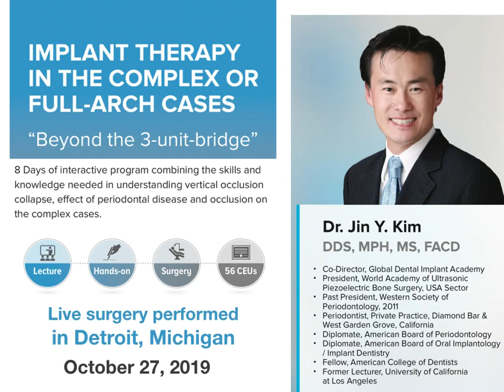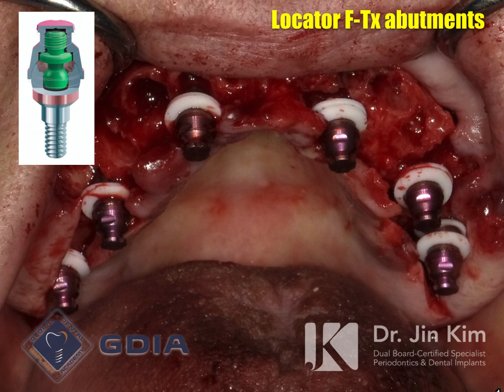Maxillary FTx immediate load maxillary arch case by periodontist Dr. Jin Kim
Full upper arch dental implant reconstruction with 6 DENTIS implants and Locator F-Tx abutment system by a board-certified periodontist, Dr. Jin Kim. The case is immediately loaded. Laboratory support was provided by Nichoil Mansoori of Detroit Dental Laboratory. This was a part of GDIA continuing education program co-directed with Dr. Nader Bazzi.